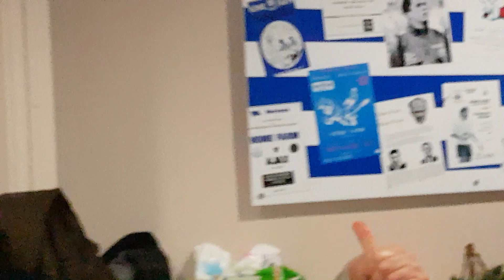BILLY DOYLE 80" BIRTHDAY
google autorization